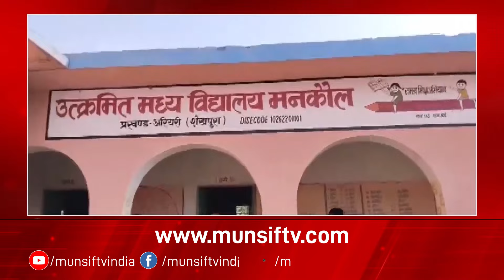मुंसिफ बिहार न्यूज़ - | 29th May 2024 |Munsif Bihar